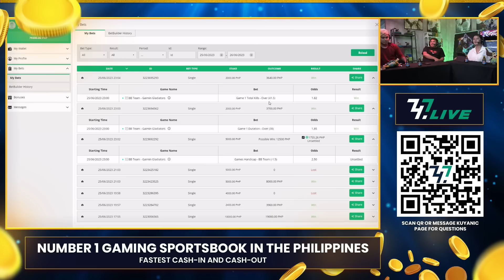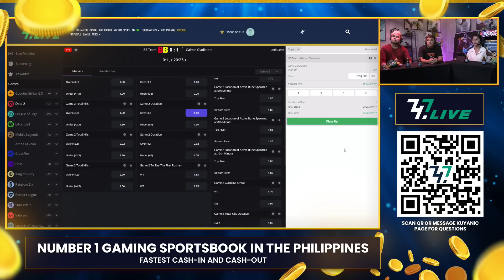Full Game: BetBoom vs Gaimin Gladiators Game 1 (BO5) | DreamLeague Season 20 | GrandFinals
June 26, 2023 Game 1 between BetBoom and Gaimin Gladiators at the DreamLeague Season 20 | Grand Finals